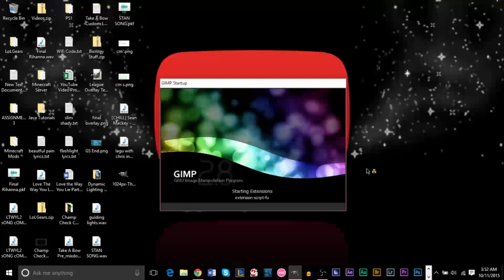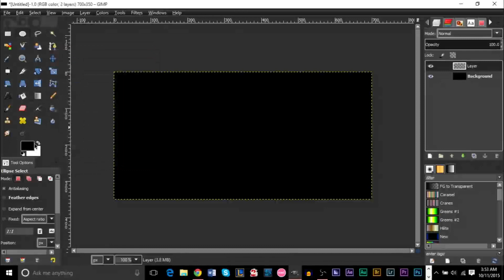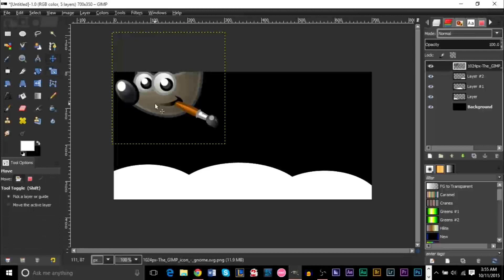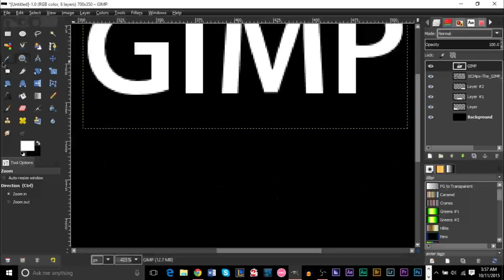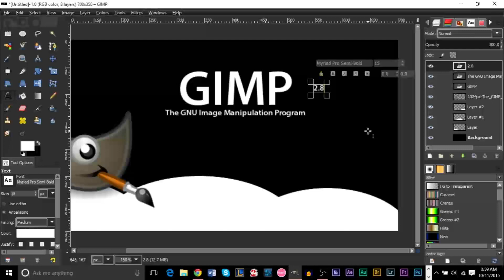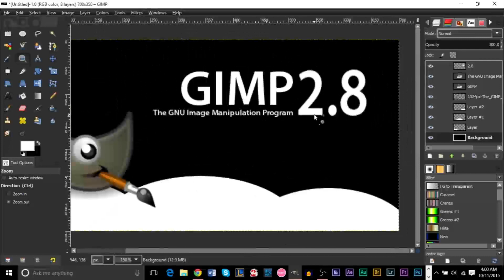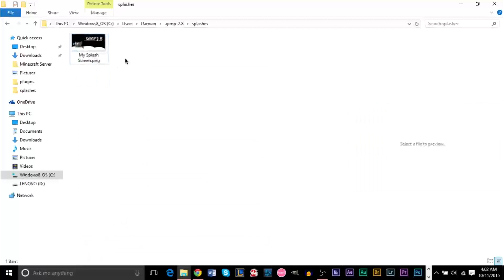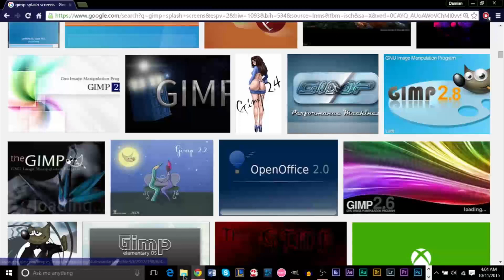How to Create & Change Custom GIMP Splash Screens | Using GIMP Tutorial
GSmanimsmart continues his GIMP tutorials with another GIMP lesson, today, about creating your own splash screen for GIMP, or just changing it. This Using GIMP tutorial will show you how to create your own splash screen for GIMP when the program starts up and loads. You'll also learn how to change your splash screen through the File Explorer. Be sure to check out all of our GIMP tutorials and GIMP lessons on the channel!

GIMP
GIMP Splash Screen
Design a Splash Screen
GIMP Change Splash Screen
How To Change GIMP Splash Screen
GIMP Custom Splash Screen
GIMP Loading Screen Design
GIMP Design
Design Tutorials
GIMP Tutorials
GIMP Help
GIMP Guide
GSmaniamsmart